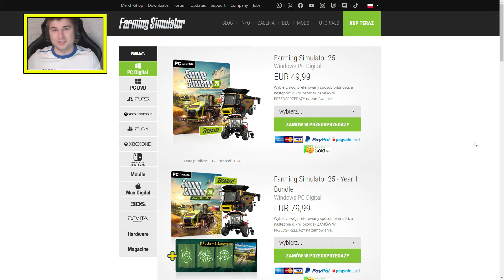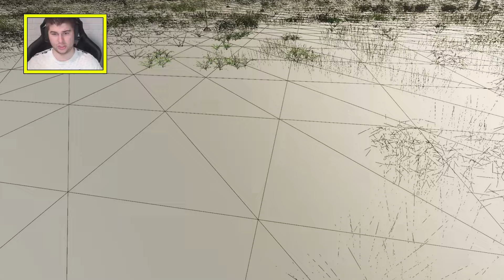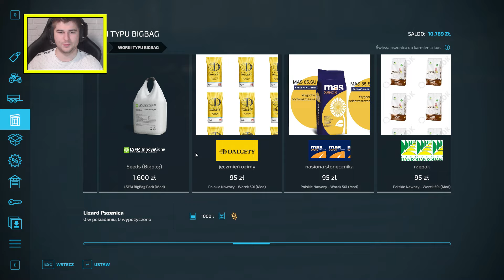ZNALEŹLIŚMY KOLEJNY STARY BUDYNEK😱 CO TAM JEST UKRYTE❓😍┃ZAGUBIENI W LESIE 🔥 DZIEŃ ➡4┃FS 22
KUP FARMINGA 25 Z MOJEGO LINKU 🔥

👀⭕⭐➡Social Media⬅⭐⭕👀

⭕ Drugi kanał  👉 @HerosFS   🔥
⭕ HRS SHOTY  👉 @hrsshoty   🔥
⭕ Heros Wspomnienia  👉 @HerosWspomnienia   🔥